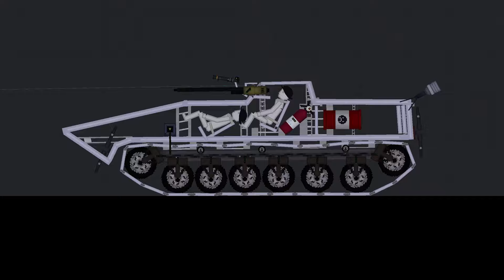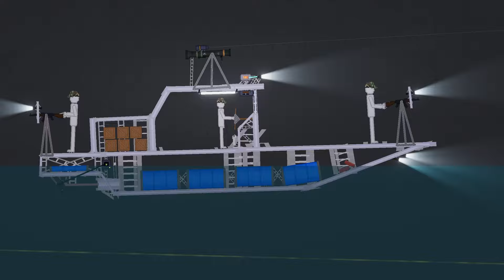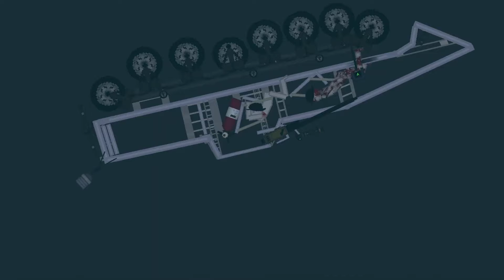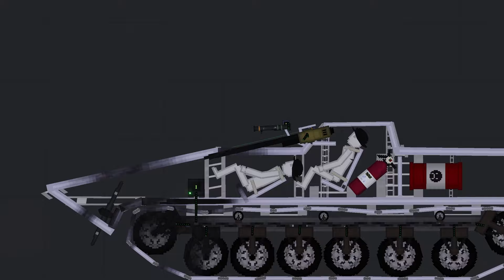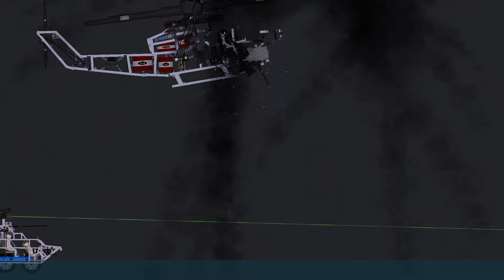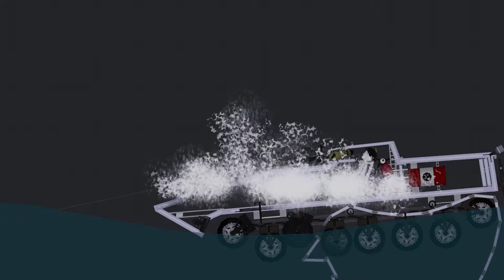War Thunder in People Playground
Hello, I have a cool story for you here. In this video you will see an epic battle